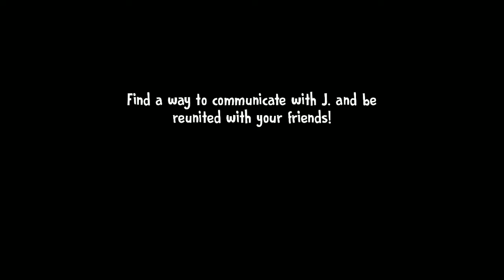CAN I ESCAPE FROM MATI 😲 AND REACH TO J AND MIKE ?